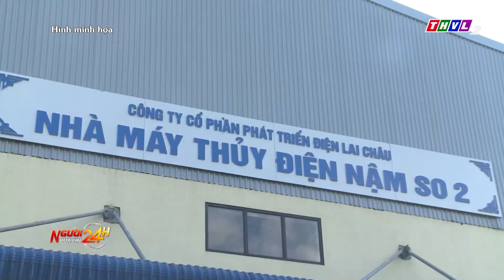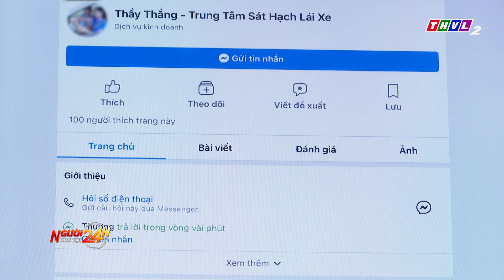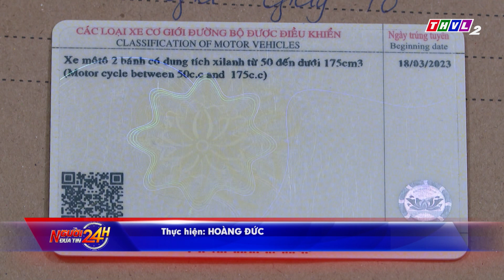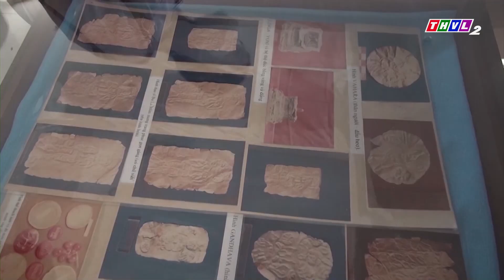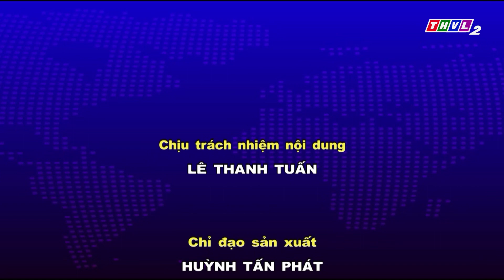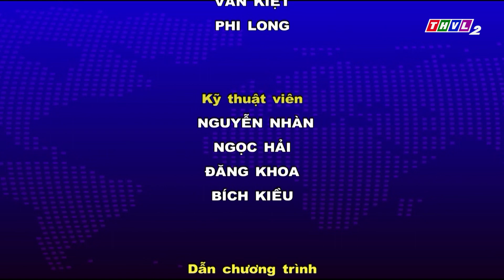Người đưa tin 24H (18h30 ngày 12/07/2023) - Mưa lớn chưa dứt, nhiều khu vực Đà Lạt đã ngập nặng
01:16 - Lật thuyền trên sông Krông Nô, 2 người tử vong
02:55 - Mưa lớn kéo dài, nhiều khu vực TP.Đà Lạt ngập nặng
09:30 - Bộ Công thương chỉ rõ khuyết điểm, vi phạm của EVN để xảy ra thiếu điện
10:24 - Nhiều doanh nghiệp khai bị ép đưa hối lộ tại phiên tòa xét xử vụ án "Chuyến bay giải cứu"

⬇️⬇️⬇️ Tải THVL Audio để nghe đầy đủ